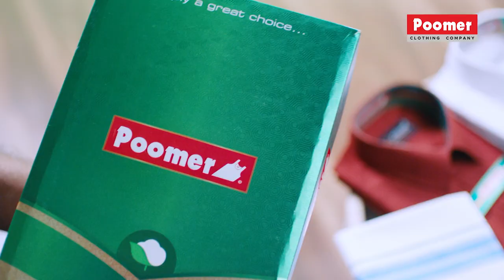பாட்டு எடுக்கும்போது மூச்சு விட முடியாமல் திணறிய லஷ்மி மேனன்-Interview Cameraman Gavemic U Ary-5